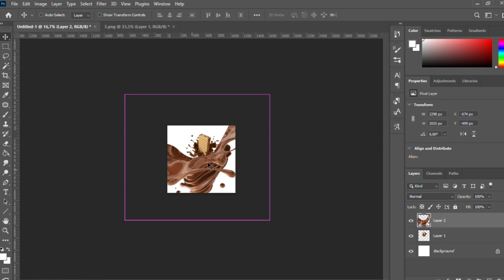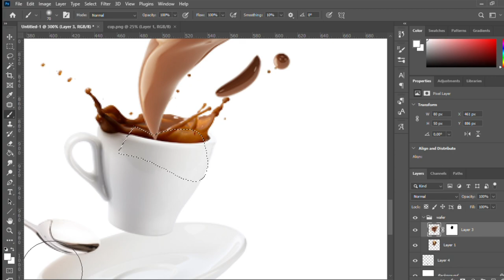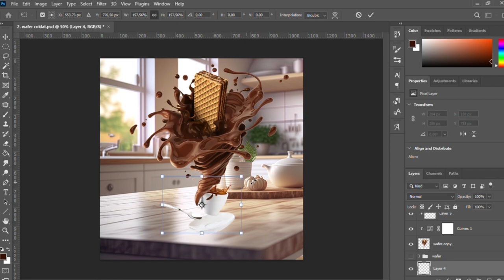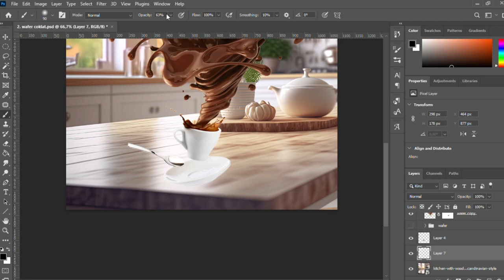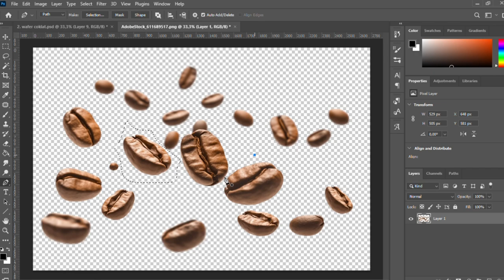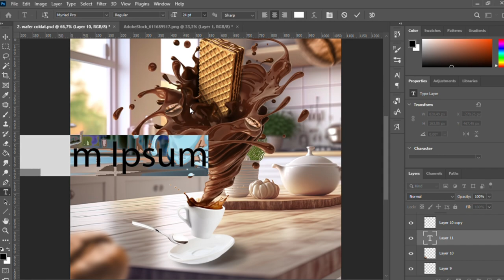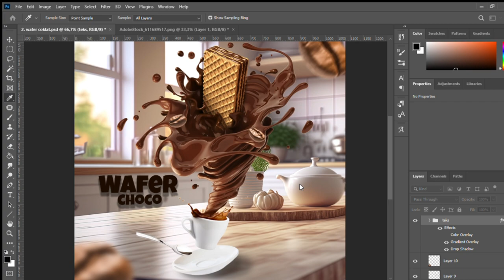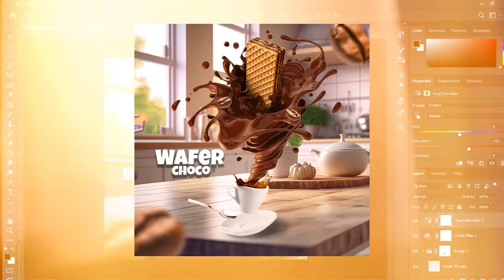Wafer Choco Flyer Design Social Media | Photoshop Tutorial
How to design a social media flyer in photoshop. The Size is 1080 x 1080 pixel.